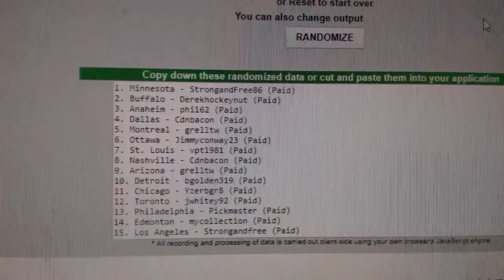Multi Randoms - C&C GB #7886